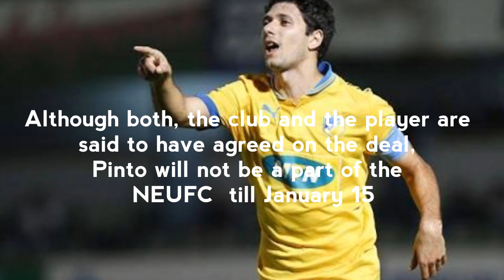Neufc signs ex-Benfica star Helio pinto as a replacement for Adilson|ISL 2017-2018